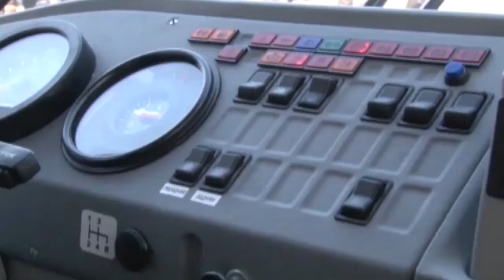Корректировка и усовершенствование маршрутов городского транспорта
На слушаниях будут обсуждаться такие вопросы как, тарифы на пассажироперевозки, новые маршруты по городу. Стоит отметить, что также будет уделено внимание и автобусным остановкам, которые по итогам рейтингового голосования проекта «Формирование городской среды» попали в тройку лидеров.  Напомним, на сегодня в Кызыле 27 маршрутов, на которых работает муниципальный транспорт. ГАЗелей малого класса насчитывается более 500 единиц. Кроме того, согласно 220-го федерального закона «об организации регулярных пассажирских перевозок» требуется достаточное количество автобусных остановок. Публичные слушания пройдут 12 апреля   – в Лицее № 16 г. Кызыла и 18 апреля – в Тувинском госуниверситете.